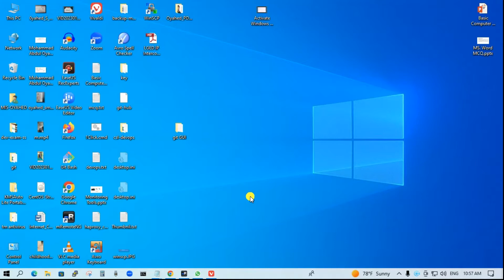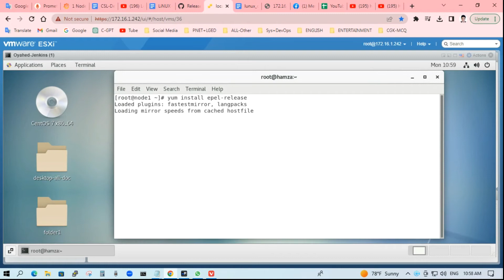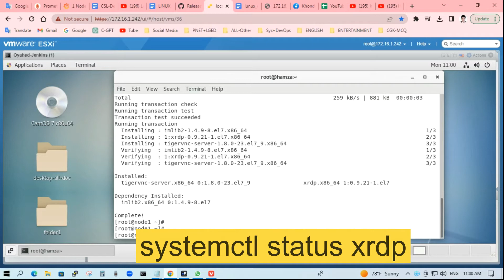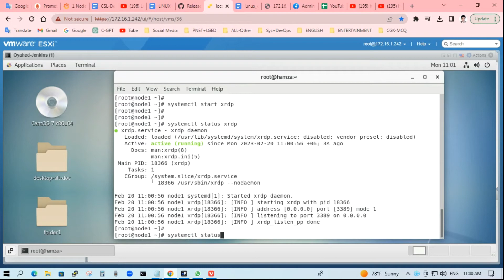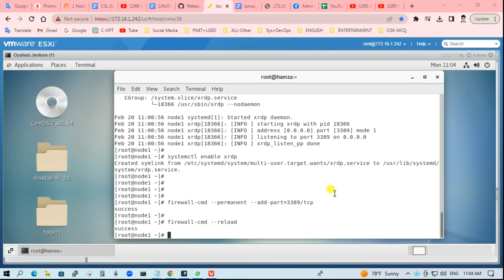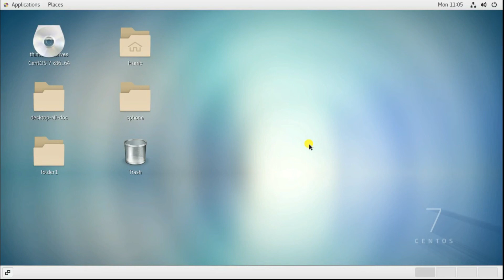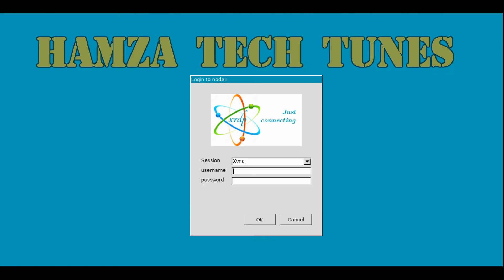How to Remote Desktop from Windows to CentOS Server | Hamza Tech Tunes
In this video, I am going to show you How to Remote Desktop from Windows to Centos Server.

💥How to Remote Desktop from windows to Centos server
yum -y install epel-release
yum -y install xrdp tigervnc-server
systemctl status xrdp
systemctl start xrdp
systemctl enable xrdp
firewall-cmd --permanent --zone=public --add-port=3389/tcp
firewall-cmd --reload
systemctl daemon-reload

DONE!
go to windows PC - win+R - mstsc - server ip  - user_name - password -